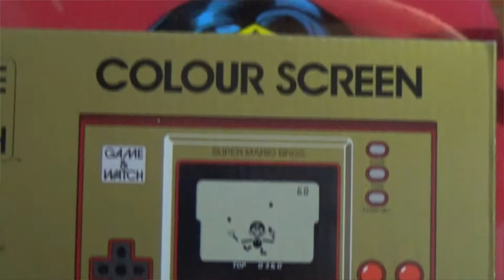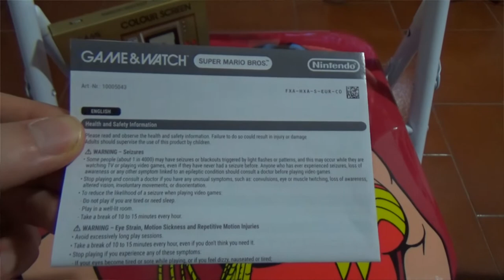PICCOLA e PREZIOSA! Game & Watch Super Mario Bros. UNBOXING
E' finalmente arrivata la nostra nuova, piccola e preziosa console che celebra il 35° anniversario della serie Super Mario! Game & Watch Super Mario Bros. è infatti una versione limitata e in miniatura della già celebre console Game & Watch, con l'aggiunta di ben due giochi, tra cui il classico Super Mario Bros. e Super Mario Bros. The Lost Levels, una versione di Ball in formato "Mario" e l'orologio digitale con molteplici animazioni. Scoprite con noi l'unboxing ufficiale di questo piccolo gioiellino!

COMMUNITY DEI NINTUBERS
Facciamo parte della community dei Nintubers, nella quale collaboriamo con altri creators per una community più unita. Se volete supportare il progetto, passate per questi social: